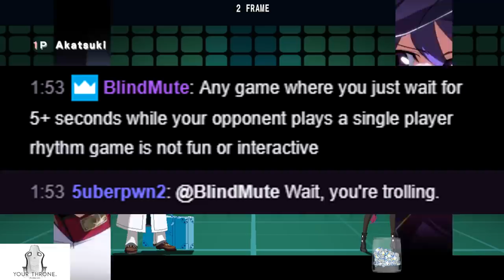DYRUS | UNIST: This game is hard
Dyrus, TSM, Team Solo Mid, Delta Fox, Twitch Streamer, Highlights, Streaming, UNIST, Under Night In Birth,